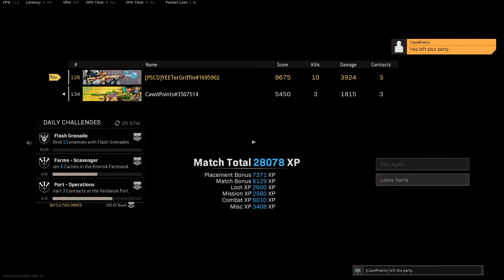YEETer STUNS Jawn w Final Circle Heroics